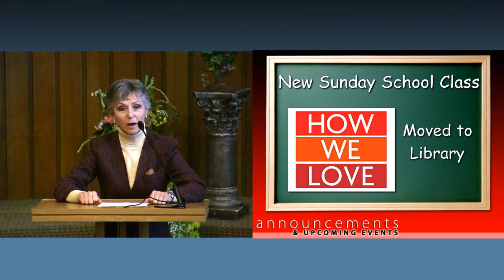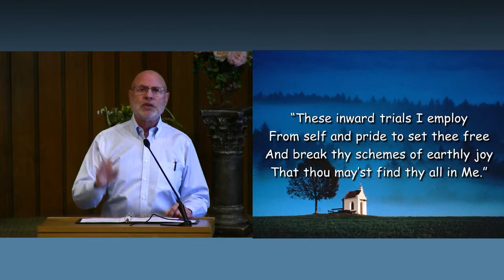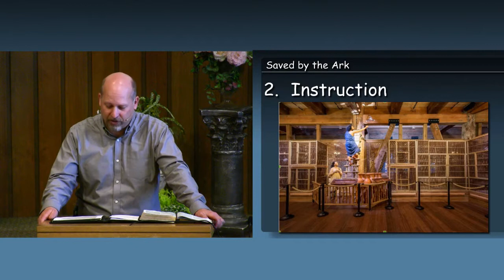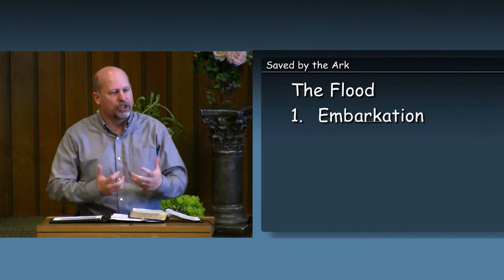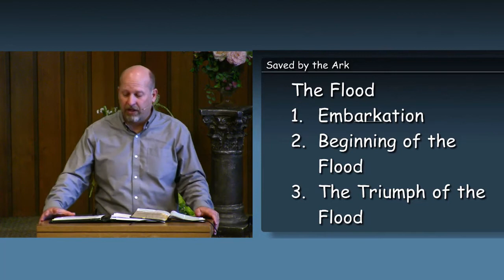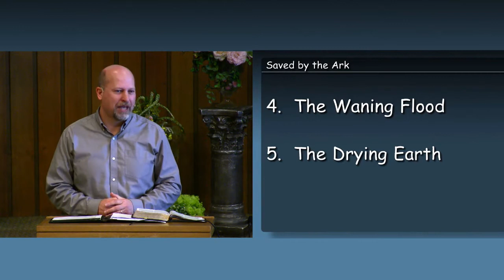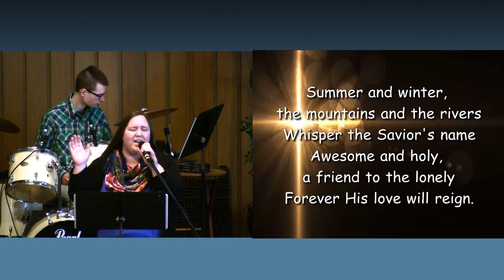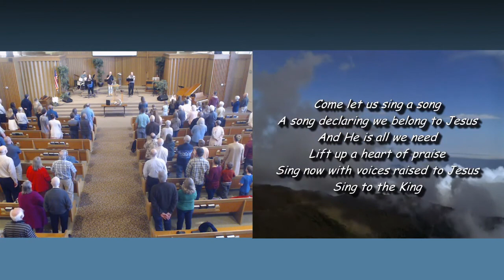Mar. 14, 2021 - Saved by The Ark